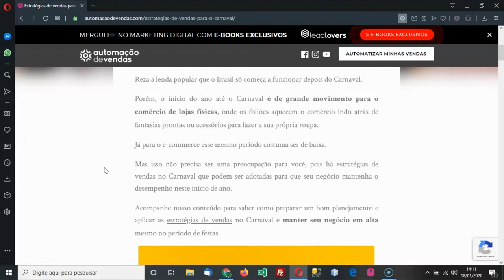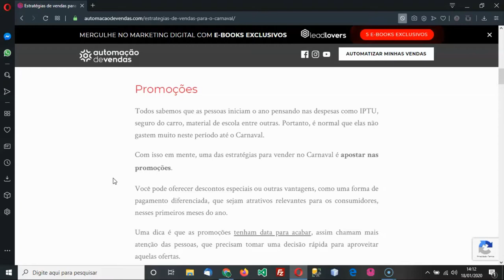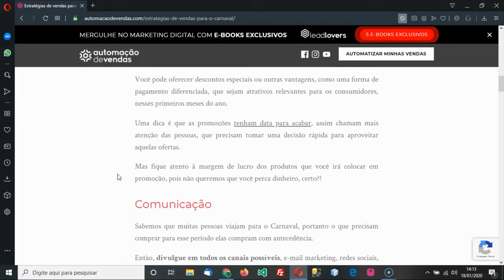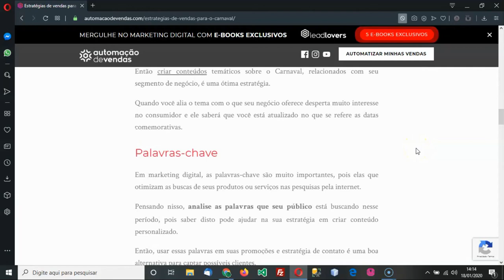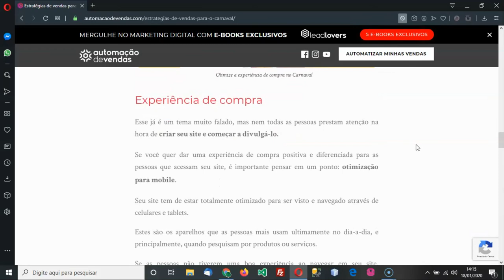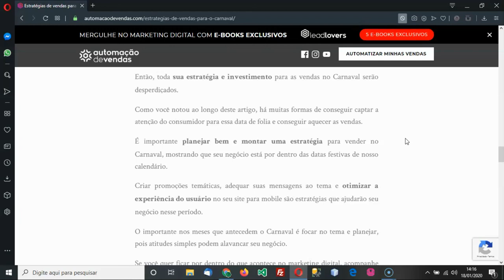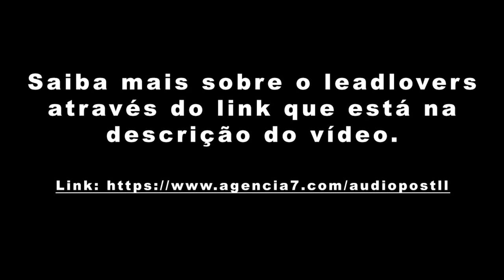[Audiopost] Estrategias De Vendas Para o Carnaval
Reza a lenda popular que o Brasil só começa a funcionar depois do Carnaval.

Porém, o início do ano até o Carnaval é de grande movimento para o comércio de lojas físicas, onde os foliões aquecem o comércio indo atrás de fantasias prontas ou acessórios para fazer a sua própria roupa.

Já para o e-commerce esse mesmo período costuma ser de baixa.